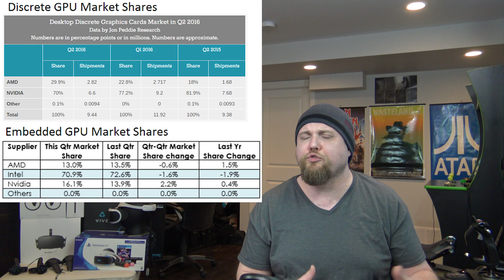VR News: Apr 23 2017 - Vive Trackers Can Assist with Multiplayer and VR Sickness - VR & Nvidia!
Cheers Guys!

Two devs show how Vive Trackers can be made to allow spectators more than just the ability to look around in a given VR game or experience.

Next, UploadVR states that VR requires serialized content now.   Lytro's Light-Field camera and Leonard Cohen's "Hallelujah" combine to create something special.

Lastly, will Nvidia benefit from VR?

Headlines/Sources/Timelines:

Headlines:  Using the Vive Tracker to Enable Same Room Multiplayer VR Gameplay
Timeline:  00:00 to 03:58

Timeline:  03:59 to 05:44

Headlines:  Shot on Lytro’s Light-field Camera, ‘Hallelujah’ Is a Stunning Mix of Volumetric Film and Audio
Timeline:  05:45 to 07:17

Timeline:  07:18 to 10:58